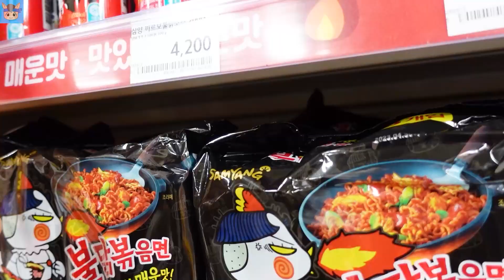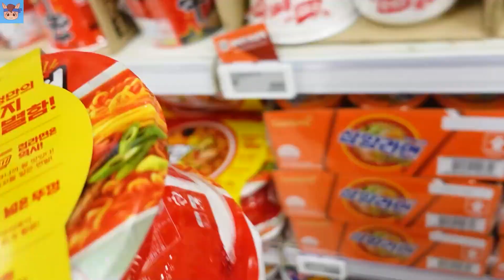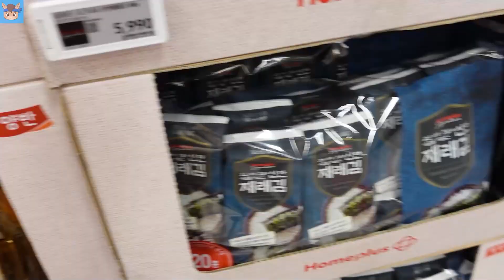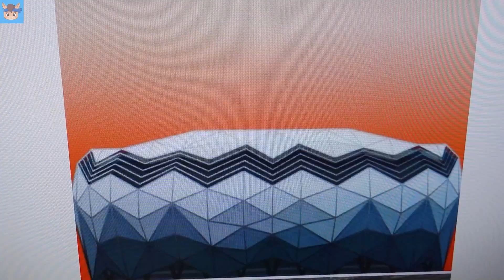아빠가 집을 나간대요! 국민이 엄마 두고 혼자?! 심각한 일이 아니겠죠?!!! ㅠㅠ 말이야 말벤져스 가족 일상 여행 카타르 월드컵 | 말이야와친구들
말랑이 여러분 말이야가 집을 나간대요!
국민이 끼야 엄마 두고 말이야 아빠 혼자?!!
심각한 일 있는건 아니겠죠?!

정답은 대박사건!! 손흥민 김민재 선수 국가대표 응원하러 카타르 월드컵 갑니다 ㅋㅋㅋ
카타르월드컵 축구 여행 1편 바로 보시죠!